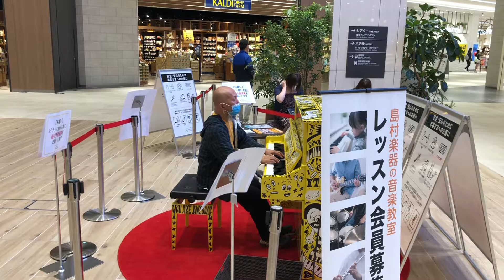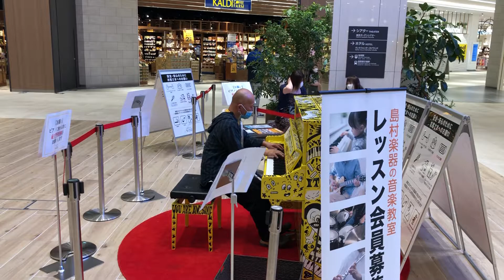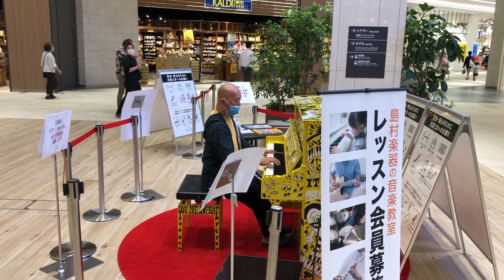ショパン、植松伸夫、ラジオ体操 小品集 (20200625 有明ガーデン)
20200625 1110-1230 有明ガーデン2階中央ロビー前 003

ショパン:雨だれ op.28-15
植松伸夫:ザナルガンドにて(FF Xより)
服部正:ラジオ体操第一
團伊玖磨:ラジオ体操第二

pf. Virtuoso Mademoiselle Madame Kitharaud (巨匠喜汰龍)